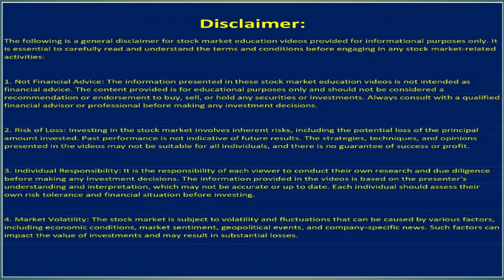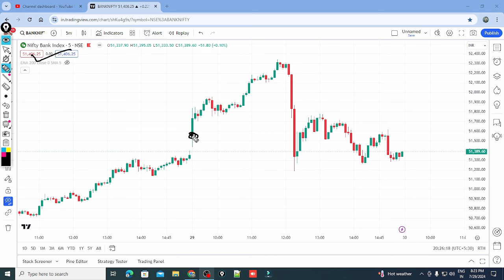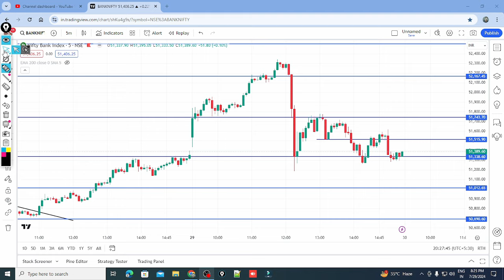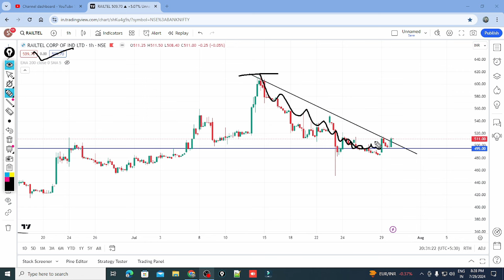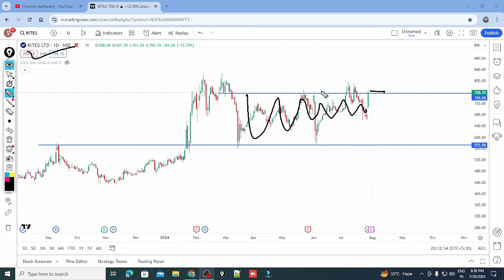intraday stocks for tomorrow | swing stocks big |Market Analysis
Today we will  discuss about Intraday stocks & Swing stocks for tomorrow 30 July 2024

castrol oil
tcns clothing

Thanks
Market Analysis